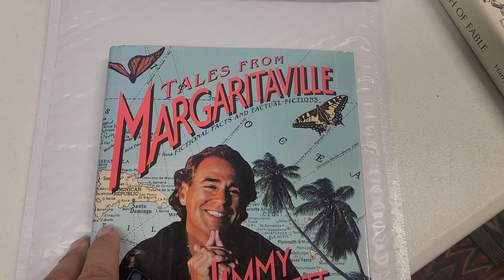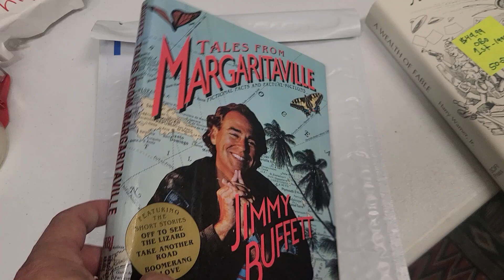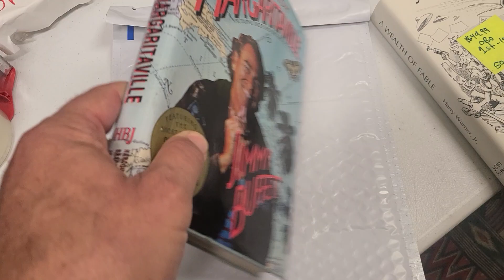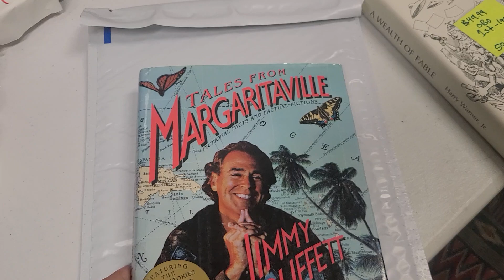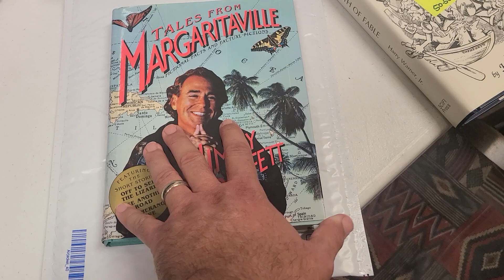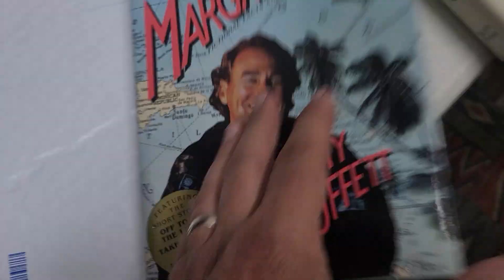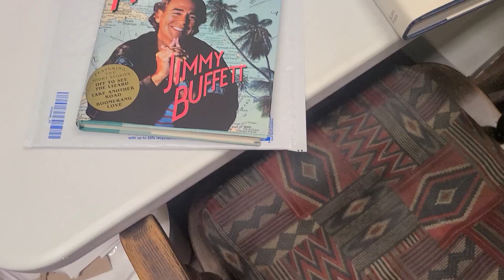$3 Into $50 Jimmy Buffett Margaritaville Book Sale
Within two days of finding and buying the Jimmy Buffett book "Margaritaville" at a local thrift store the book sold on eBay. I was shocked to find it on the bookshelf considering that many other resellers go to this thrift store. However, it's a simple fact that most people do a poor job at their profession, therefore I was equally unsurprised to find such a profitable book.